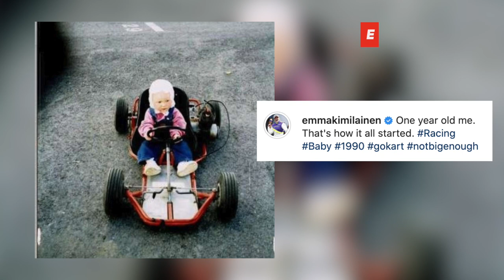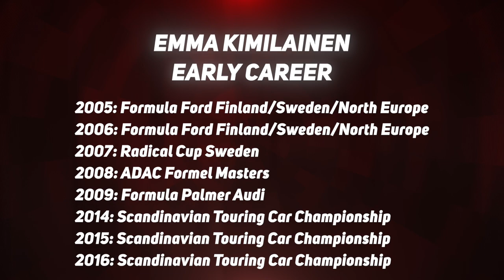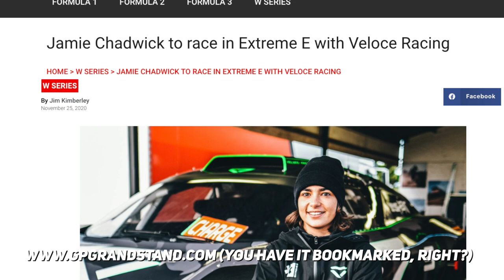Emma Kimilainen Interview | In the Grandstand FULL chat with the Flying Finn of W Series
Emma Kimilainen, WSeries race-winner, will be the latest Flying Finn joining the Formula 1 paddock in 2021. But first, she joins Jim and Gareth... In the Grandstand. Emma talks about her transition from karts to racing, how different her 2019 W Series season might have been, being an interviewer to Kimi Raikkonen, and whether or not her daughter will follow in the footsteps...

This is our full interview with Kimilainen. Short on time? Check the Grand Prix Grandstand TV channel for the shortened version. for insight into this interview, and much more about the entire F1 single-seater weekend.